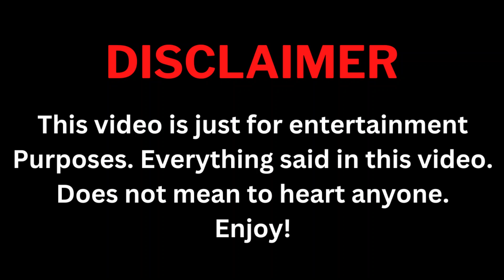Dew Jirawat And Tu Tontawan (Magic of Zero) Real Life Partner 2023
magic of zero
zero in the moonlight
gmmtv
dew jirawat
dew jirawat height
dew jirawat girlfriend
dew jirawat boyfriend
dew jirawat drama list
dew jirawat instagram
dew jirawat and tu tontawan
tu tontawan
tu tontawan and bright relationship
tu tontawan boyfriend
tu tontawan boyfriend in real life
tu tontawan age
tu tontawan drama list
tu tontawan and bright vachirawit
magic of zero ep 1 eng sub
magic of zero ep 1
magic of zero kiss scene
magic of zero ep 1 in hindi dubbed
thai drama eng sub
thai bl drama eng sub